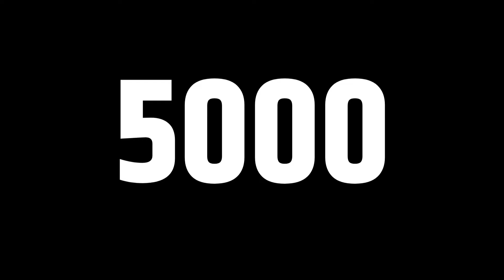यंदा हे सरकार 15 हजार की 20 हजार बोनस देणार | MSRTC Updates